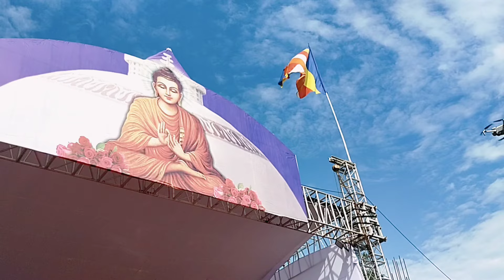Bhadant Arya Nagarjuna Surai Sasai | Buddha Vandana |22 प्रतिज्ञा | 6 December